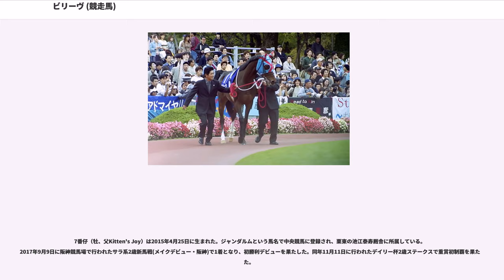ビリーヴ (競走馬)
ビリーヴとは日本の競走馬で、現在は繁殖牝馬である。馬名は英語のbelieve（信じる）に由来する。通算10勝すべてが1200メートルという生粋のスプリンターであった。

4歳（2002年）の夏前から本格化し、短距離路線の有力馬となった。4歳夏に1600万下条件に降級したが、佐世保ステークス、北九州短距離ステークスと条件戦を2連勝し岩田康誠を背にセントウルステークスに出走、そこで勝って重賞を初制覇し、GIのスプリンターズステークスに駒を進める。この年は新潟での開催で、鞍上には武豊で出走。ここまで3連勝の勢いを評価されてか、同年の高松宮記念を制したショウナンカンプや、安田記念を制したアドマイヤコジーンを抑え1番人気であった。レースでは終始最内を進み、直線で進路が狭くなりかけたが、逃げ粘るショウナンカンプと差してきたアドマイヤコジーンを半馬身差抑えて優勝した。同年に急死したサンデーサイレンスの産駒としては初のスプリントGI勝利であった。続いて12月にショウナンカンプとともに香港スプリントに出走したが、初の直線競馬や輸送などもあり12着に敗れた。

この年のJRA賞の選考で、ビリーヴは唯一古馬牝馬でGIを勝っているが、最優秀4歳以上牝馬のタイトルを受賞はならなかった。

翌2003年2月に阪急杯で復帰した。しかし前々から取り沙汰されていた気性難を露呈し、9着に敗れた。続いて春のスプリント王決定戦である高松宮記念に出走した。この年からJRAの騎手となった安藤勝己が初めて騎乗することになったが、前走の阪急杯での惨敗があってか3番人気に甘んじた。1番人気はその阪急杯を制した前年の覇者ショウナンカンプ、2番人気は4歳馬のサニングデールであった。レースでは圧倒的人気のショウナンカンプが逃げ、ビリーヴは3番手での競馬となった。かなりのハイペースとなり、逃げたショウナンカンプは直線で脚色が悪くなり、4コーナーで2番手につけていたビリーヴが抜け出して勝利した。高松宮記念とスプリンターズステークスを制覇したのはフラワーパークとトロットスター以来3頭目である。騎乗した安藤勝己にとってはJRAでのGI初勝利となった。その後は京王杯スプリングカップと安田記念に出走したが、やはり距離が長いのか敗戦が続いた。得意距離に戻った函館スプリントステークスでは久々の勝利を挙げた。

秋緒戦となったセントウルステークスではテンシノキセキに差されハナ差の2着、そして引退レースとなったスプリンターズステークスではスプリント女王として1番人気に支持された。レースは4コーナーで早くも先頭に立ったが、大外強襲をしたデュランダルとの写真判定の結果、15cmの差で2着に敗れた。同年のJRA賞では最優秀4歳以上牝馬のタイトルを受賞し、これを土産に繁殖入りすることとなった。

※1　タイム欄のはレコード勝ちを示す。

2003年11月20日よりアメリカに渡り、ケンタッキー州レキシントン近郊ミッドウェイのレーンズエンドファーム・オークリースタッドで繁殖牝馬となった。

初仔（牡馬、父Kingmambo）は2005年1月28日に生まれた。ファリダットという馬名で中央競馬に競走馬登録され、2007年12月1日阪神競馬場で行われた2歳新馬戦に勝利し、ビリーヴ産駒としての初勝利を挙げた。ファリダットはオープンクラスまで上がり、2009年の安田記念3着、同年の京王杯スプリングカップ3着、2012年のプロキオンステークス3着などの実績を残した。

2番仔（牡馬、父Kingmambo）は2007年3月11日に生まれた。カザンリクと命名されて中央競馬でデビューしたが、中央で4戦未勝利の後、地方競馬（兵庫県競馬組合）に移籍し、移籍後9戦1勝で引退した。

3番仔（父A.P. Indy、牡→騸）は2008年3月28日に生まれた。Corundumという馬名でアメリカにて競走馬登録され、主に下級のクレーミング競走に出走していた。通算成績は84戦7勝、通算獲得賞金は17万9022ドル。

4番仔（牡→騸、父A.P. Indy）は2010年4月7日に生まれ、2012年8月9日付でヴレロワという馬名で中央競馬に登録された。ヴレロワは体つきや血統の良さが評価されてデビュー前に注目を浴びたが、デビュー戦では最下位に沈み、騎乗していた武豊に酷評された。2戦目も同じく最下位に終わると、気性改善のために去勢されることとなり、去勢後に地方...